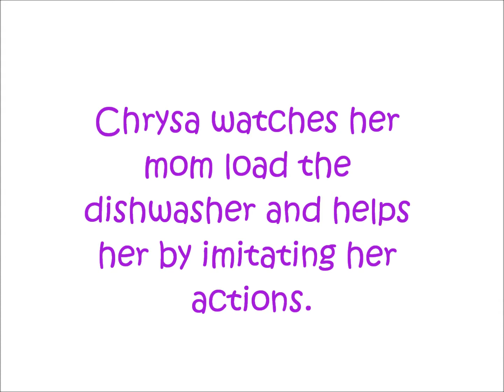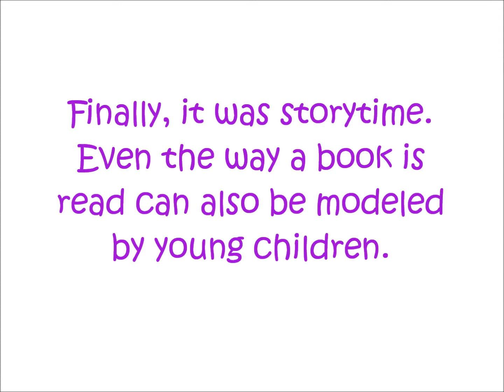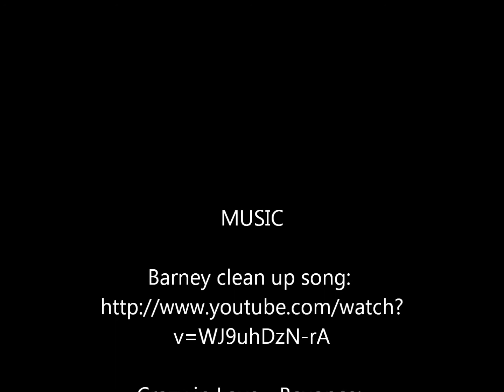Social Cognitive Theory: Modeling